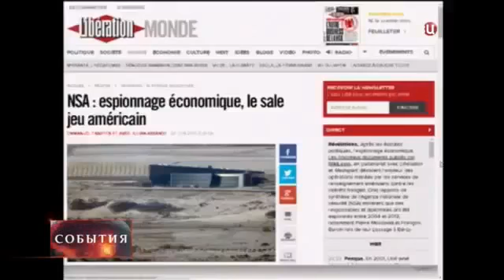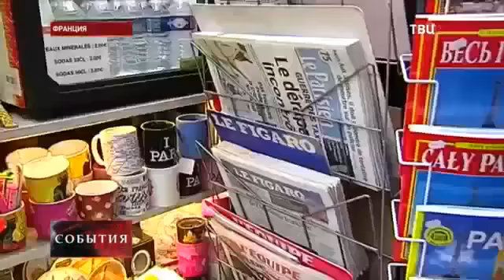Очередные разоблачения прослушки США, Новости Украины,России сегодня Мировые новости